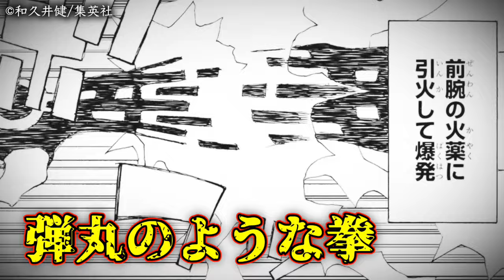【願いのアストロ】1話 ヒバルとテラスの願い！“世剣組の後継争い”とは… まさかのいきなり世界崩壊！？【考察】※ 最新話ネタバレ注意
スポンサー様/広告主様募集中!
動画内に広告を出して御社のサービスや商品を紹介してみませんか?
チャンネル運営費確保の一環として、有料動画広告の掲載を行っています。
個人の方も大歓迎です。

引用元：Ⓒ和久井健・集英社